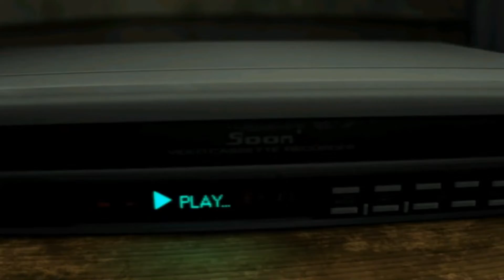VVICES - Root Of All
VVICES Presents:

VVICES - Root of All (Official Video)

Game from  ObsCure (ps2)

(VVICES is on all major/minor platforms)

Dm or Email VVICES for any Inquiry

Official Channel of VVICES